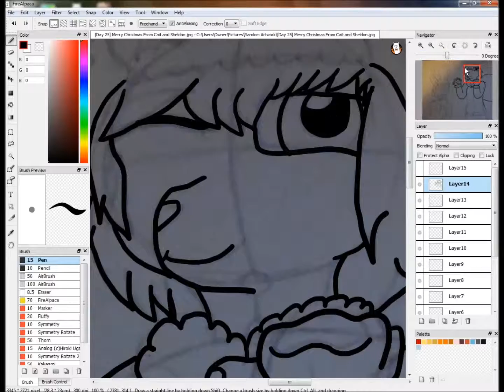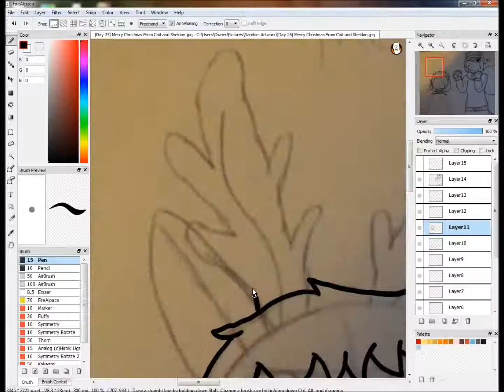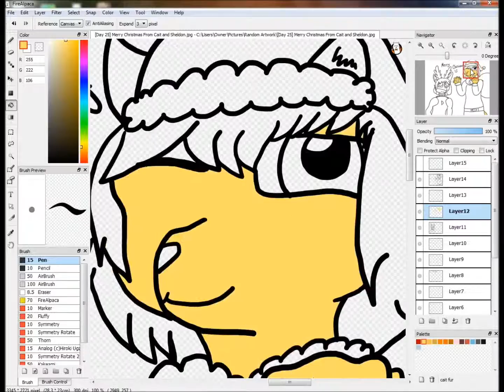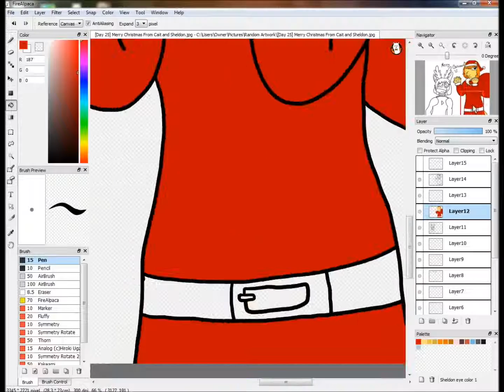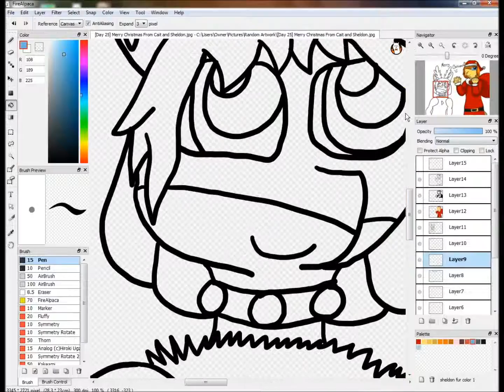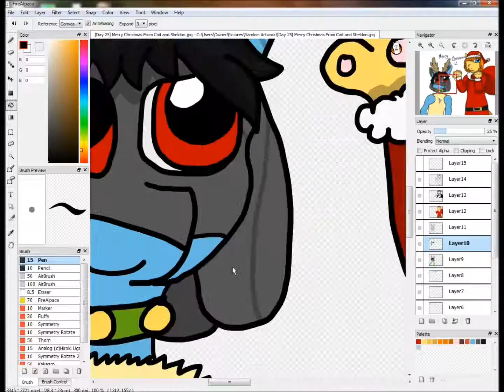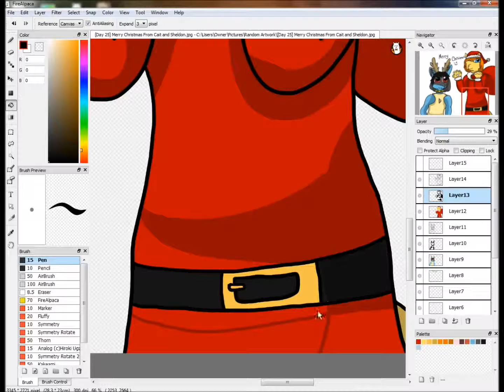[Day 25] Merry Christmas From Cait And Sheldon (Speed Drawing)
MERRY CHRISTMAS FROM CAIT AND SHELDON EVERYONE! Happy Holidays!